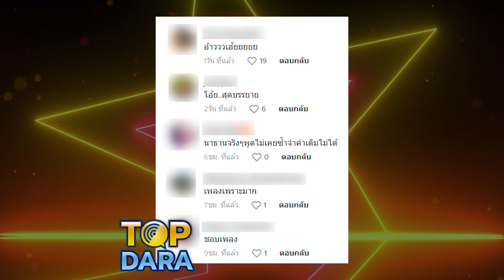ชาวเน็ตขุดคลิป "ต่าย ชุติมา" เคยพูดกฏ "พิธา" ห้ามมีเพื่อนเป็น LGBTQ | TOP DARA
กลายเป็นประเด็นที่ถูกพูดถึงอย่างมาก เมื่อในโลกออนไลน์ได้มีการสนำคลิป "พิธา ลิ้มเจริญรัตน์" หัวหน้าพรรคก้าวไกล ที่ขึ้นกล่าวบนเวที ในงานพาเหรดบางกอกไพรด์ 2023 มาเปรียบเทียบกับคำพูดของ “ต่าย ชุติมา ทีปะนาถ”อดีตภรรยาของนายพิธา ที่เคยพูดในรายการTHAIRATH TALK เมื่อ 3 ปี ที่แล้ว ซึ่งพิธีกรถาม "ต่าย" เกี่ยวกับเรื่องกติกา ระหว่างต่าย กับ"พิธา" ที่ใช้ร่วมกัน ซึ่ง"ต่าย"บอกว่า "มีการห้ามมีเพื่อนเป็นเกย์ หรือทอม คือห้ามคุย" โดย"พิธา"ให้เหตุผลว่าไม่เหมาะ ซึ่งทาง"ต่าย" ก็บอกว่าอะไรที่ทำให้ครอบครัวเดินต่อไปได้ก็พร้อมทำ